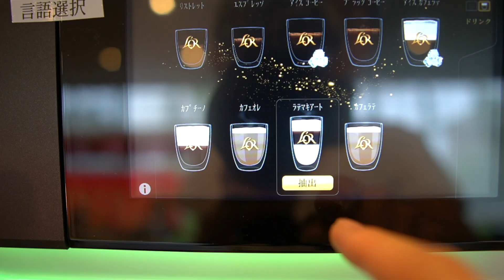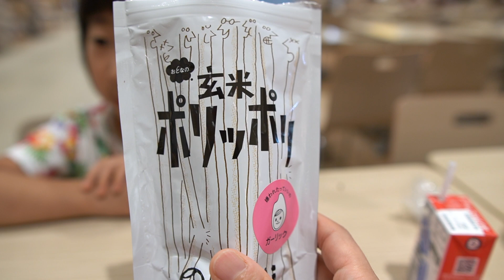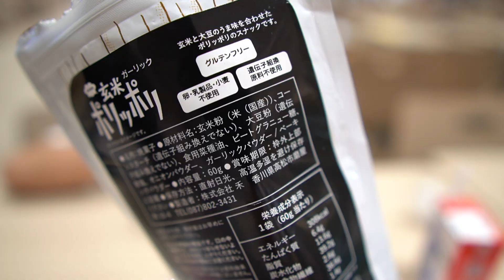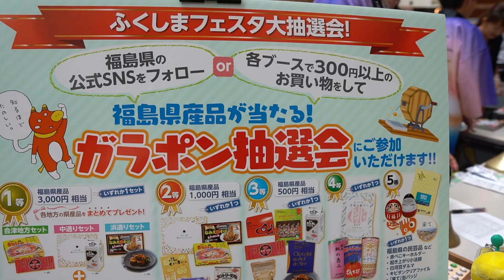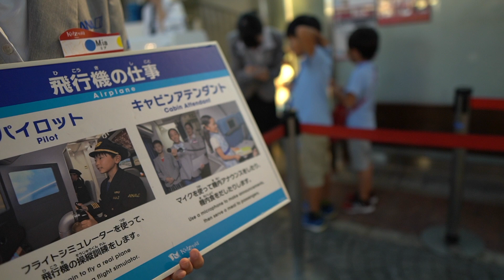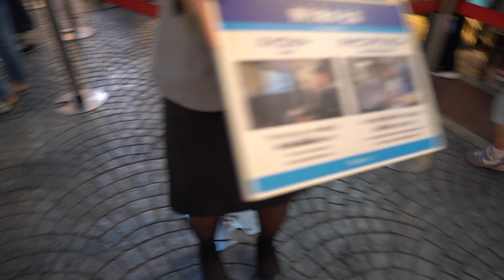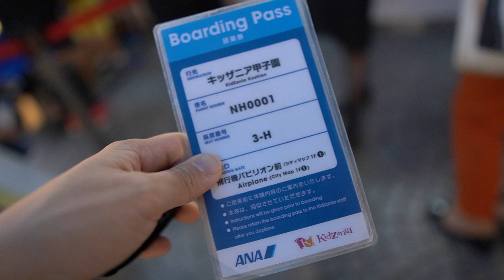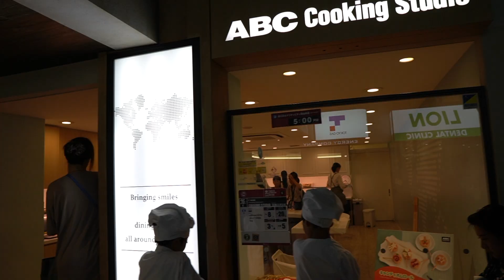夏の東京旅行の2日目はキッザニアで遊び倒すぞ〜！ららぽーとをぶらぶら＆スターフレックスパスでお得に楽しむ♪にこたんのHIPHOPダンスもお楽しみに♪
我が家の「夏の東京旅行2日目に密着！」
朝ごはんを食べて準備ができたら、ららぽーと豊洲へ行きます♪
でも行ってみたらキッザニアには入れず、、、（泣）
どうなる！？にこたんは果たしてキッザニアで遊べるのか！？

という流れで、結局はキッザニアで遊び倒すという密着動画です。
今回参加したお仕事は、、、
①キャンビンアテンダント　②新生児ケア　③CM撮影
そして、働いたお金を使ってHIPHOPのレッスンも受けちゃいます♪

＊今回も私たちの旅の思い出動画ですが、最後までお付き合いいただけるととっても嬉しいです。

「なんとなくおもしろかった」「3日目はどこにいくの？